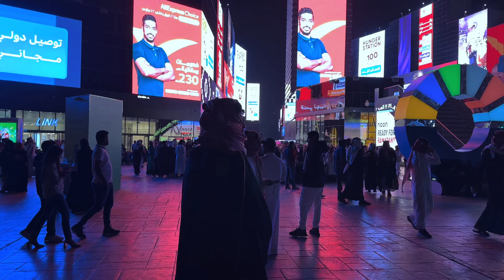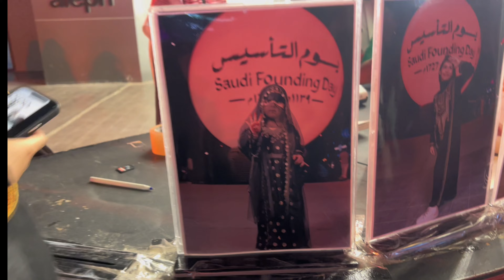احتفلت بيوم التأسيس 2024 بالرياض بوليفارد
لا تنسون الاسطورة خيال

شكرا على الدعم والله يسعدكم

الحمدلله...